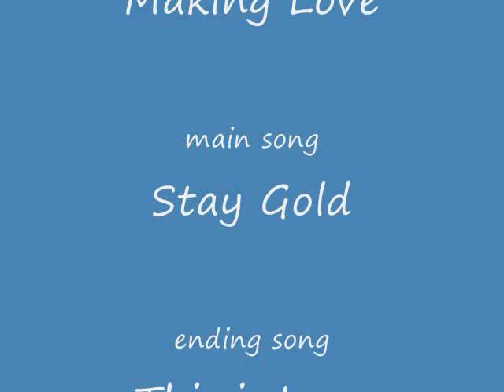Ruby's valentines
some valentine pics that my lil sister made. Happy Valentines Day everyone! all songs were by Utada Hikaru and all pics were drawn by Ruby.